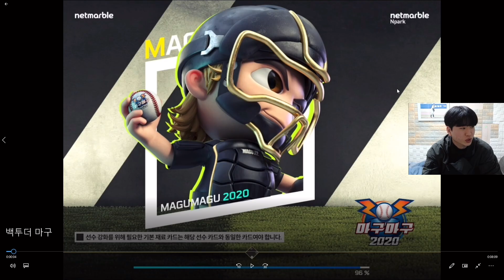지금과는 많이 다른 마구마구 초창기 모습